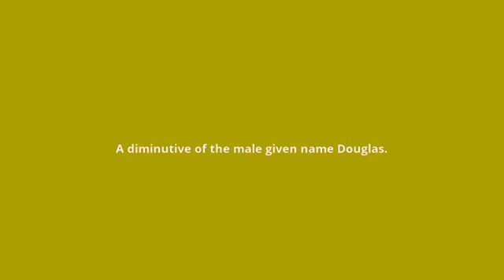what is the meaning of doug